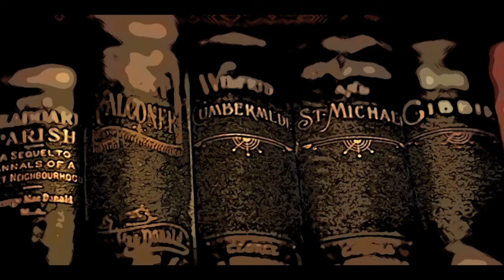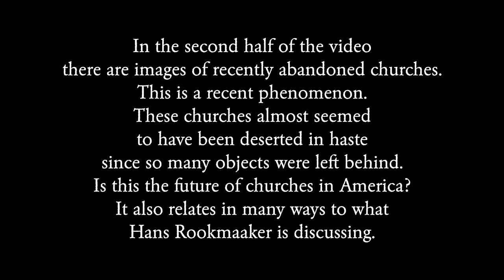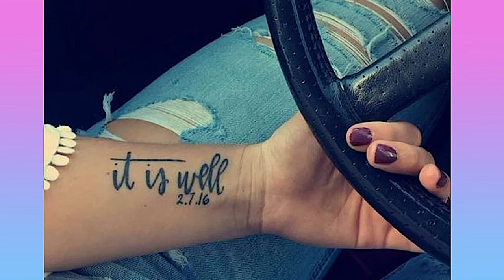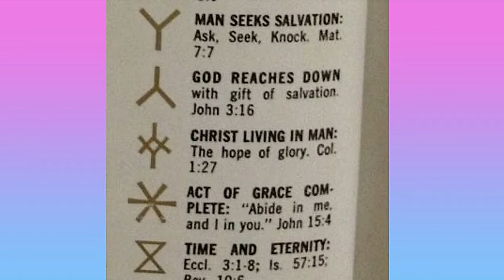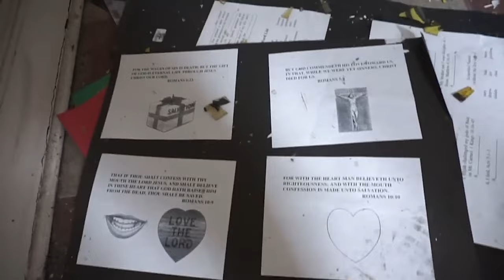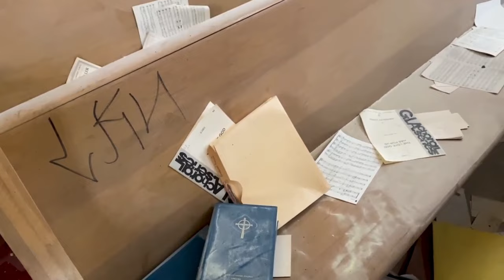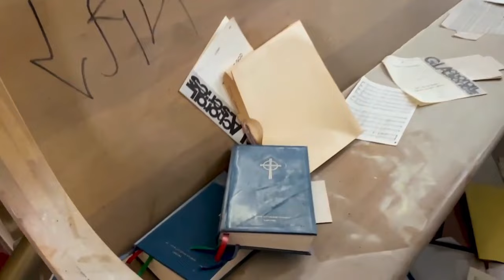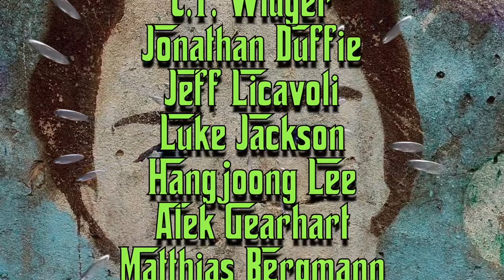Hans Rookmaaker: Culture and Christianity (An Annotated L'Abri Lecture) Anti-intellectualism, Art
This is a lecture about Reality, the Meaning Crisis, the Failure of Christianity to understand the New World we are moving into, and an Inhuman Future.

NOTE: (More on Rookmaaker Below)
ROOKMAAKER'S COMPLETE WORKS ARE BACK IN PRINT. (See below.) Go to Amazon US or UK.
Help me bring my lriary from Alaska.
Or...
Who was Hans Rookmaaker?
Hans Rookmaaker (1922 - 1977)  Dutch Art Historian - Born in the Dutch East Indies (Indonesia) in 1922. He was converted to Dutch Reformed Protestant Christianity in World War II while a prisoner of war in the Ukraine, where he met the Calvinist philosopher Johan Mekkes. After the war Rookmaaker noticed the lack of engagement in the arts by Christians in the West. In 1948 he met Francis Schaeffer, who would go on to form L'Abri in the little village of Huémoz Switzerland. Schaeffer turned out to be someone with a similar outlook to his own. Later Rookmaaker along with his wife Anky would help to start Dutch L'Abri in the Netherlands at Eck-en-Wiel.

He often spoke in colleges, universities, seminaries about art and other related subjects. He was a mortal enemy of the kind of Christian propaganda disguised as art. Being Dutch he tended to speak exactly what was on his mind. And wherever he went he tended to stir up both deep thought and hot controversy. But by all accounts, and the evidence of his primitively taped lectures, he was an unforgettable presence.

This lecture is summation of his deepest ideas about how academia can recover a sense of meaning. It was given in 1976 and is a product of his last period before his early death in March of 1977.

The text of this lecture can be found in The Complete Works of Hans Rookmaaker, edited by his daughter Marleen Hengelaar-Rookmaaker. THIS HAS JUST BEEN REPRINTED IN INDIVIDUAL VOLUMES. (Roughly $35 each or £25.)

And more of Rookmaaker's L'Abri lectures can be found at the L'Abri Ideas Library.

Special thanks to Marleen Hengelaar-Rookmaaker for permission to use her father's lectures and for passing on the very few photos and one film of his that survive.
Since I can't get monetized I need your help. And if you start today you can get 10 hours worth of extra content immediately. ($10 per month or more  OR $50 plus in one gift.)

And to understand more about my life in Georgia

Byrne